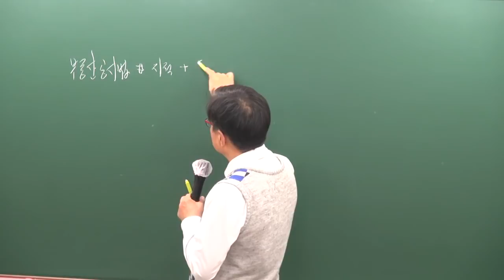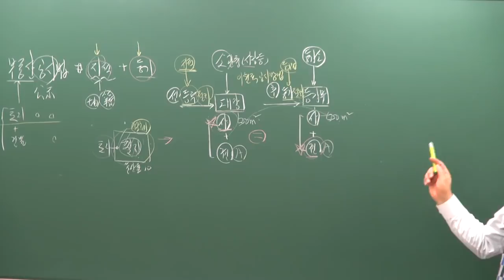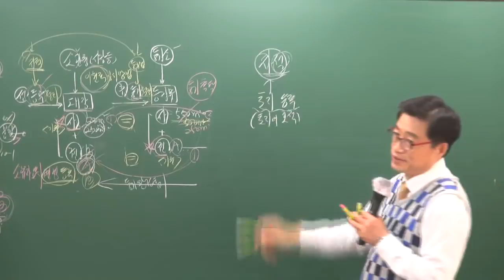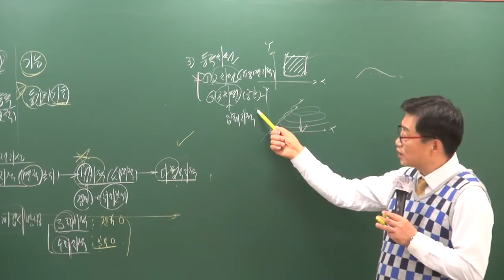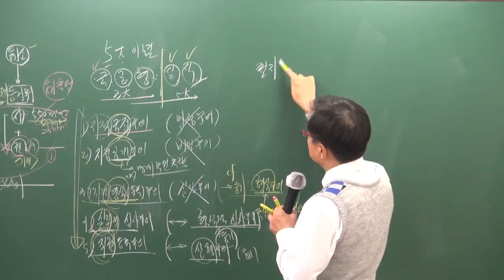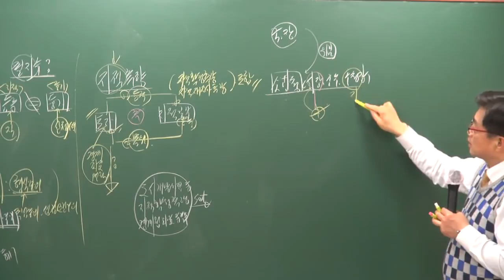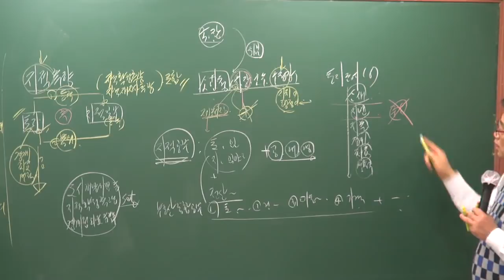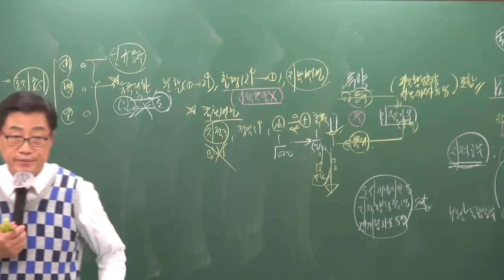[공전무] 2019년 공인중개사 부동산공시법 고급이론 3-1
원,